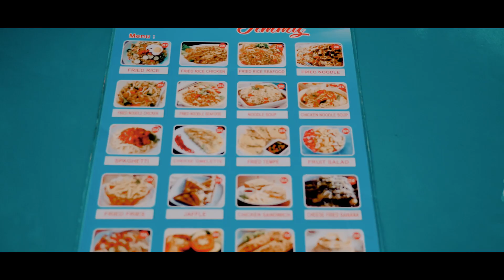Sing Maan Restu - MANG DOMENG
SING MAAN RESTU
Cipt; De Mas
Arr: Ngurah Adi
Video: Putu Bejo
Produksi: Abirama